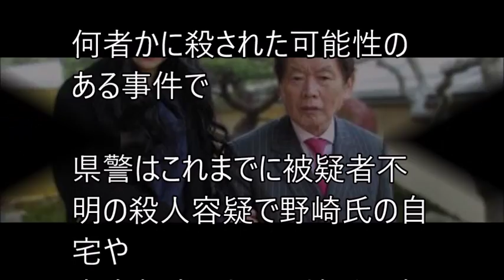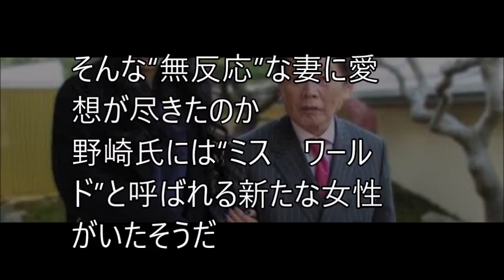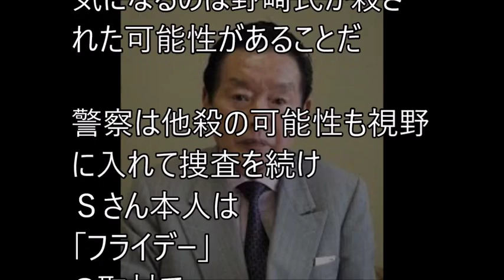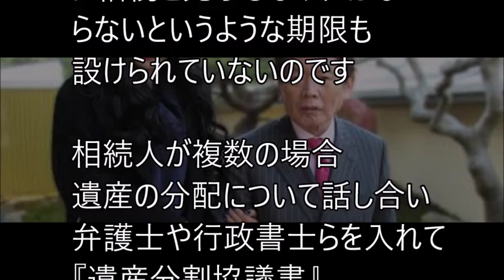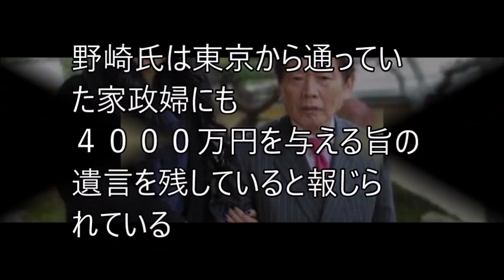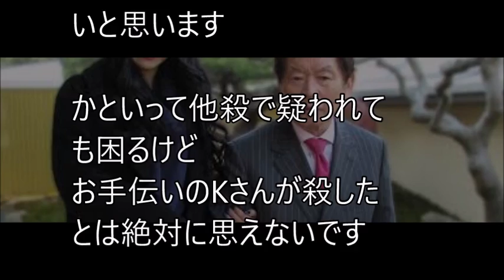紀州のドンファン野崎幸助氏の従業員が報道されていない事件の真相を暴露し一同驚愕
■関連動画
紀州のドンファン嫁は犯人ではないと断言される理由に一同驚愕…【野崎幸助】【misakiのげいのうにゅーす】

紀州のドンファンの奇怪事件でデヴィ夫人が放った”決定的な一言で”事態が急展開か！？【野崎幸助・須藤早貴】

紀州のドンファン・野崎幸助氏のもう一人の花嫁候補が激白!「嫁の早貴さんのことは愛人と言っていた…」【日刊paparazzi】

「紀州のドンファン」野崎幸助氏 バ カ山県警と呼ばれたカレー事件の雪辱なるか

紀州のドンファンの命を愛犬イブが奪った"ある理由"に一同驚愕！野崎幸助事件の真犯人は家政婦や嫁ではないのか【erika】

野崎幸助さん 亡くなる1週間前に旅行を共にした知人を電凸した結果、一同驚愕…